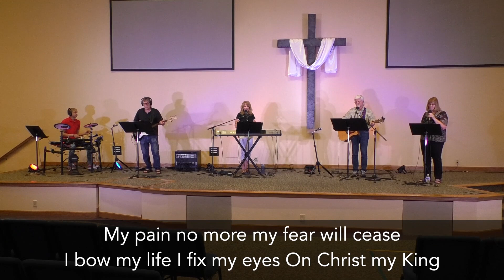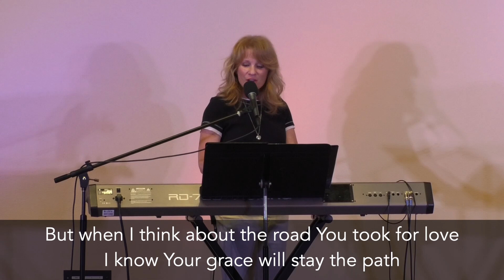Worship and Sermon: Nothing Shall Separate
Worship team brings us songs, and Pastor Isaac brings us a message.

00:00 Worship
00:18:57 Sermon